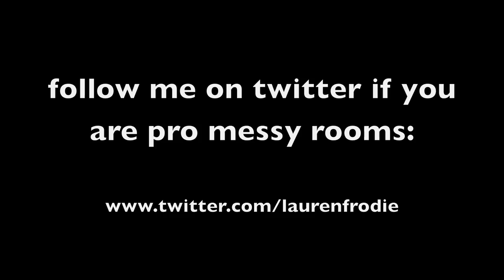A Rare Disease: Short Hair Syndrome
Oh you know just a usual day in the life..

this is how i choose to unleash my excess energy..vlogging about my rare disease: short hair syndrome.
 thank you to my roommate Jenny and my friend Emily for helping me out with your long luscious locks.
short hair girls let me hear ya. long hair girls i wanna be ya.